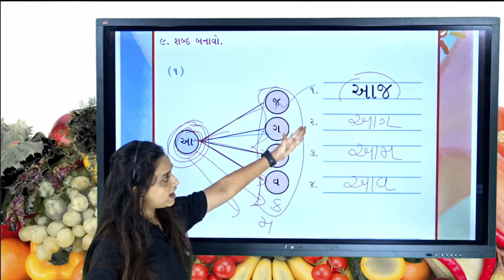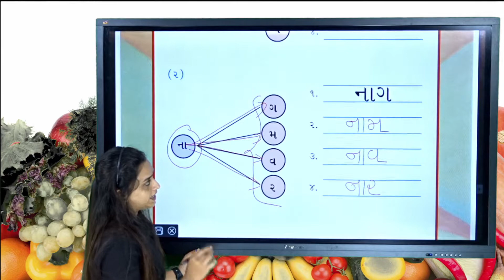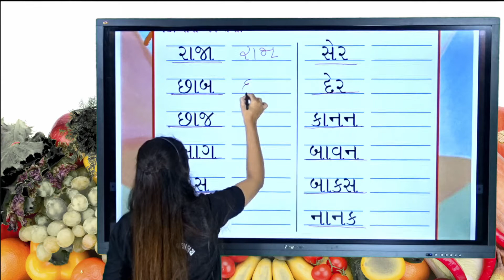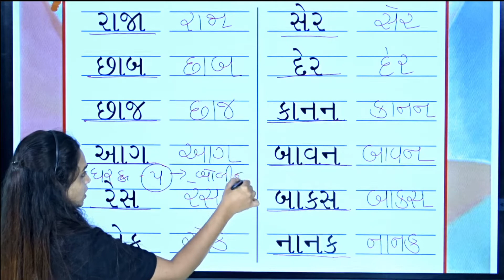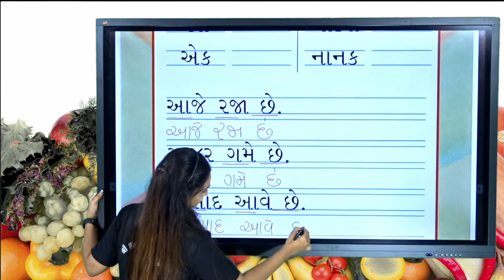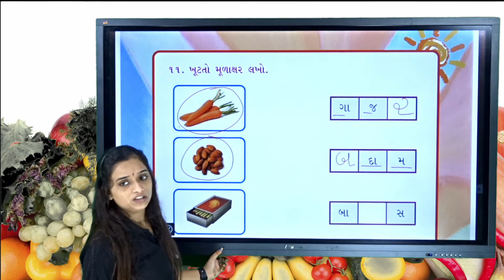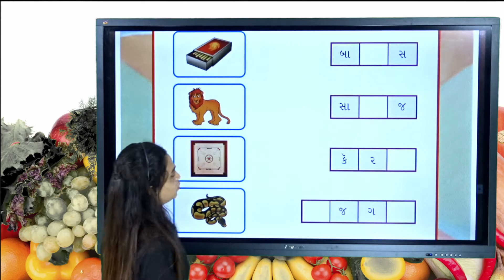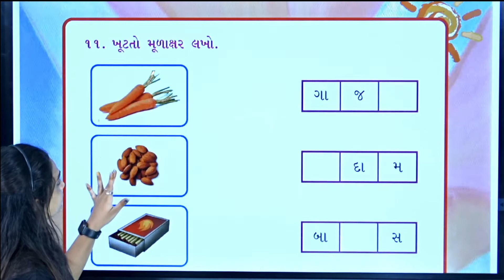ધોરણ ૧(કલરવ) પાઠ_૫ ભાગ_૩